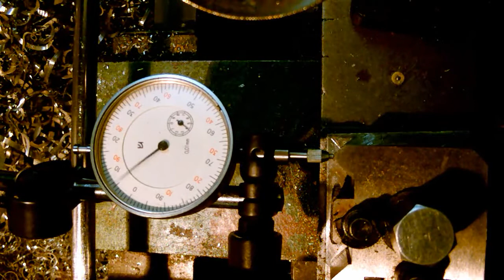Tornio Cnc Parte 10 Calibrazione assi e prove di tornitura 20130201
Conversione in CNC di tornio classico, parte 10^, verifica della ripetitività di posizionamento e prove di tornitura